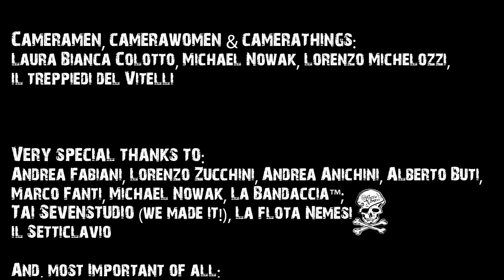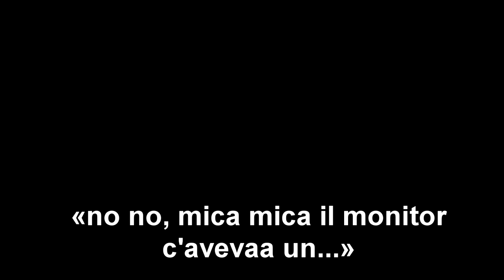Runover - She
Runover are:
Marco Biagioli (Voce e signorilità)
Andrea Vitelli (Chitarra e bonton)
Matteo Cozzolino (Basso e bastimenti carichi di)
Francesco Micieli (Batteria e battiscopa)
SHE (Achille's phya)
Lyrics by Marco Biagioli (based on a true story)
Co-production with LT Royal Production
Video editing by Lido Mazzoni
SHE
Original Lyrics:

You know you loved her so badly for
About an year of two
'n she left you waggling your tail
Like a Fox Terrier on the motorway

And now your friends dig a
Bunker when they hear that name
They wish to die violently
When you mention her again

So you just pray
Not to see her with that guy
Who's got, notoriously,
That monster cock you saw on – Pornhub!

[Chorus]
She's
Your Achille's heel with nice ass and breast (big nice breast!)
'n She
Will spin you like a wheel sitting on your chest
And you know what gear shift is!

You meet her again at 40 and she tells you
«Oh I surely have done
Better marrying you instead
Of that big fat pile of shit

Who goes whoring every night
leaving me all alone»
Yes, her, and the five children
That she had never mentioned

So please, don't do
The same fuckin' mistake again
Taking her on your back
With all her cryin' progeny – and mother

[Chorus]
She's
'n She
And you know what the throttle is!

Don't let her approach your dong
(no her 'round your cock!)
Or you'll fall in the same
Same old song and dance!

No! You got caught again by those Bambi's eyes
You learned to love so deep
That night when her mouth was the top hat of a mage
And the rabbit was your dick!

So be aware
She is like baldness
In the life of everyone
Sooner or later it will come
And it's incurable!

[Chorus]
She's
The Achille's phya on everyone's chest
She
Doesn't give a fuck if you're loved by the rest
'cos your balls belongs to – Her!
SHE
Testo in italiano:

Lo sai, l'hai amata così tanto per un annetto o due
E lei ti ha lasciato lì a scodinzolare come un Fox Terrier abbandonato in autostrada
E ora i tuoi amici scavano un bunker quando sentono il suo nome
Viene loro un'improvvisa voglia di morire violentemente quando la menzioni di nuovo
E tu sei lì che preghi solo di non vederla con quel tizio
Che notoriamente ha quel cazzo enorme che hai visto su PornHub
Lei
È il tuo tallone di Achille
Ma con delle belle tette e un culo niente male
(proprio delle belle tette grosse)
Lei
Ti girerà come una trottola (ruota)
Mentre sta comodamente seduta sul tuo petto.
E sappiamo entrambi qual è la leva del cambio
La incontri di nuovo a 40 anni e ti dice
«Oh avrei sicuramente fatto meglio
A sposare te invece di quella grossa grassa pila di merda
Che mi lascia da sola tutte le notti per andare a troia»
Sì, lei e i 5 bambini
Di cui non ti ha mai parlato
Quindi per favore non fare lo stesso errore del cazzo
Di prendertela sulle spalle
Con tutta la sua progenie piangente, comprensiva di sua madre!
Lei
Lei
Non lasciare che si avvicini al tuo dinghidonghi
O finirai di nuovo nella stessa storia che tutti sappiamo
NO!
Sei cascato un'altra volta in quegli occhi da Bambi
Che hai imparato ad amare così tanto
Quella notte in cui la sua bocca era il cilindro di un mago
E il coniglio era il tuo cazzo!
Quindi stai all'occhio
È come la calvizie nella vita di ognuno
Prima o poi arriva
Ed è incurabile!
Lei
È la fia d'Achille sul petto di ognuno di noi!
A lei
Non gliene frega un cazzo se ti amano tutte le altre
Perché tanto sa che le tue palle le appartengono!
E chi non muove la testa è un cazzo di uomo morto!